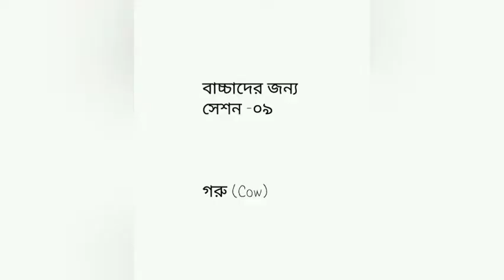How to draw a cute cow ( কিভাবে সুন্দর বাচ্চা গরু আঁকা যায় দেখুন) session-09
Today's vedio related upcoming Eid ♥ Eid-ul-azha

Using
Marker pen only